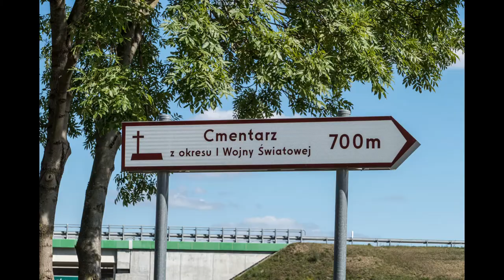Cz.01 - 2018 - PASŁĘK - foto-film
Zwiedzanie w 2018 r. Krainy Kanału Elbląskiego na rowerach rozpoczęliśmy od dotarcia do Pasłęku.